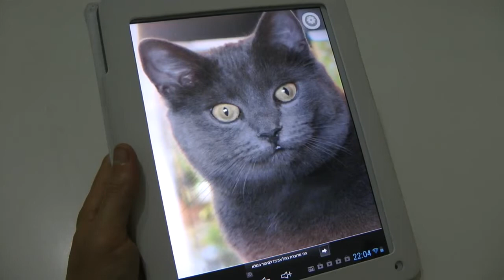Pet the Cat App - Purr this Cat App for Android